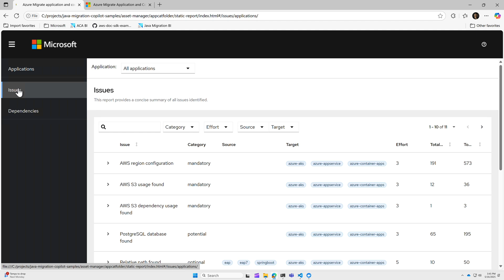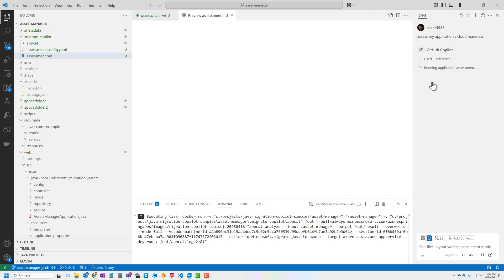Understanding Your Java Code for Azure Migration: The Azure Migrate Code Assessment Tool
This video introduces the Azure Migrate Application Code Assessment Tool (AppCAT), a foundational component for Java application modernization, whether for Java runtime upgrades or full migration to Azure.

It explains how GitHub Copilot App Modernization for Java integrates with AppCAT to help developers gain a deeper understanding of their application and identify the changes required to run on Azure. AppCAT provides both aggregated and synthesized assessment results in a straightforward, actionable summary, allowing developers to view detailed information about transformation issues and their categories, including those that are mandatory for cloud migration.

The demonstration showcases AppCAT’s capabilities as a standalone CLI tool that outputs assessment reports locally, as well as its integration directly within Visual Studio Code via App Modernization for Java, offering concrete suggestions such as transitioning to Azure storage accounts, replacing RabbitMQ with Azure Service Bus, migrating local databases to Azure Database for PostgreSQL, and upgrading Java to version 21.